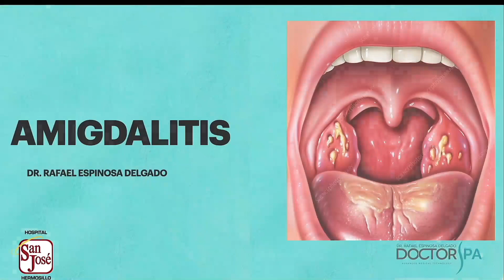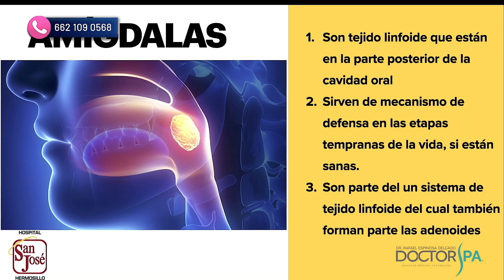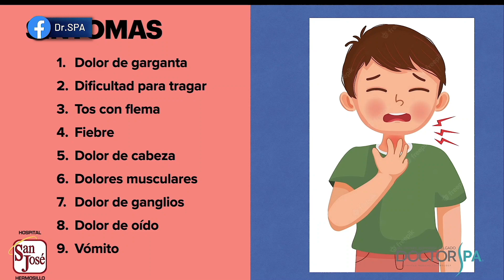Higiene oral y no infecciones en garganta evitará una amigdalitis, recomienda doctor Rafael Espinosa